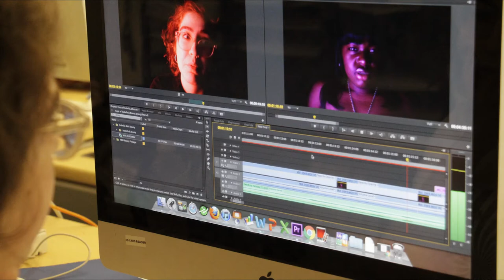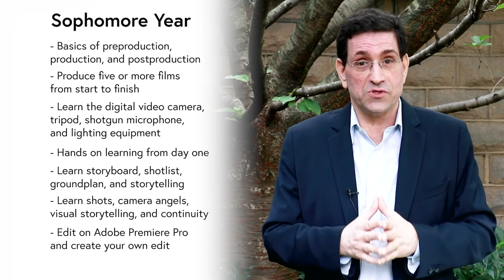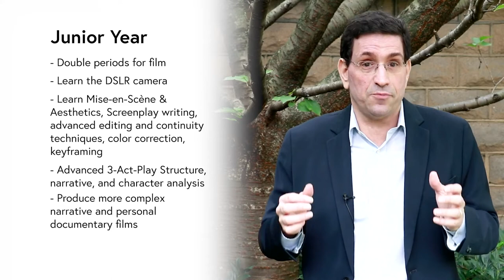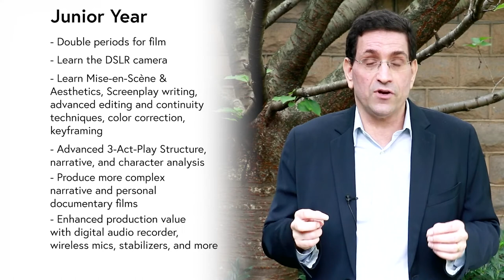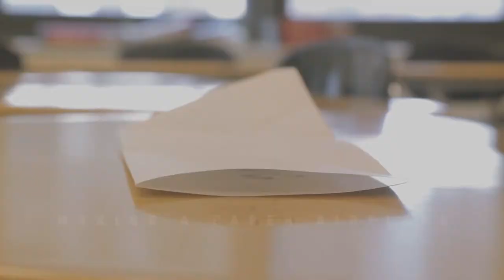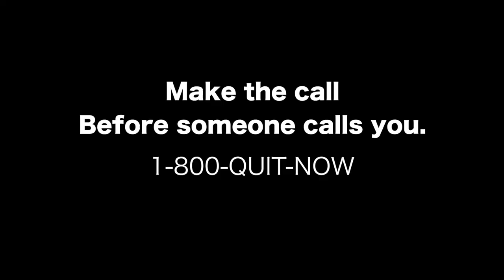High School of Art and Design FILM DEPARTMENT Open House Video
Instructors: Mr. Hanan Harchol, Mr. Ashton Agbomenou, Mr. Kevin Lopez